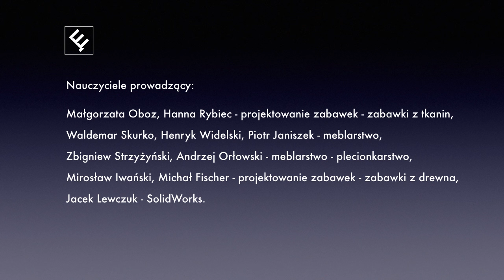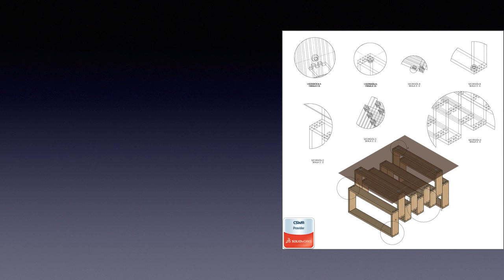DYPLOM 2015 - Liceum Plastyczne im. Józefa Chełmońskiego w Nałęczowie